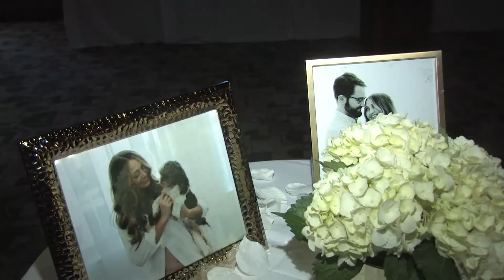Frank & Nicki Wedding Video